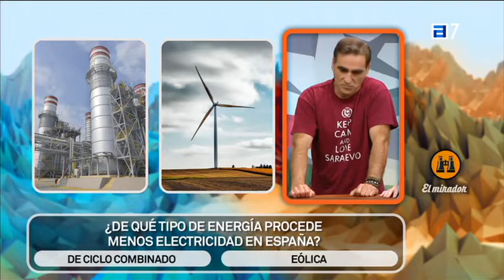El Picu 121 Temporada 4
Pablo Rosales y Vicente Fresno, dos de nuestros vecinos más conocidos, han estado concursando en el programa de la TPA "El Picu".
El Picu es un concurso de cultura general a todo o nada con una fuerte presencia de asturianía.